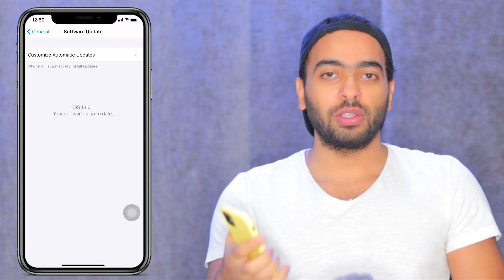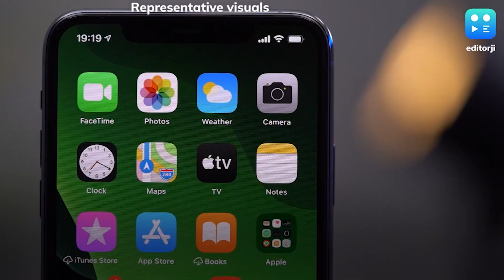ios 13.6.1 | اخر تحديث من ابل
iPhone 12 - iPhone 12 max - iPhone 12 pro - iPhone 12 pro max
ايفون 12 - ايفون 12 ماكس - ايفون 12 بروس ماكس